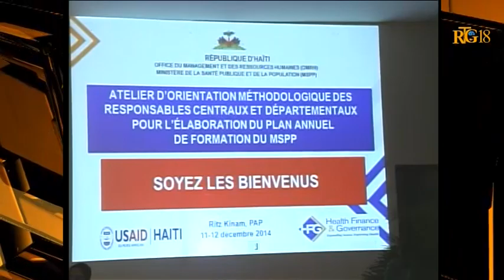Atelier 2 jours sur l'orientation méthodologique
L'OMRH lance ce jeudi 12 décembre 2014, un atelier de deux jours sur l'Orientation méthodoliques pour les responsables centraux et départementaux  du MSPP.